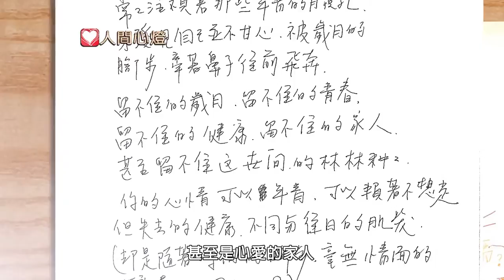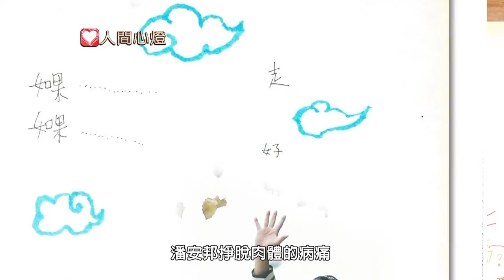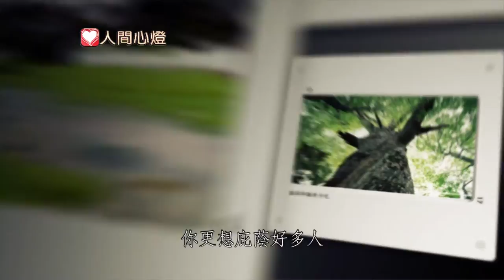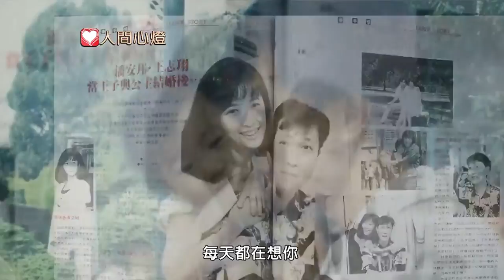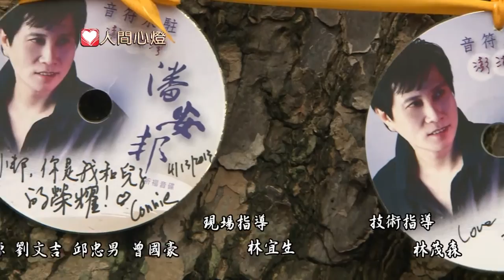【人間心燈】民歌王子潘安邦傳奇一世(下) 20130823首播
1979年以演唱民歌出道的潘安邦，外型俊俏英挺、一副好歌喉加上親和力十足，使潘安邦迅速走紅，被喻為民歌王子之外，更以一曲「外婆的澎湖灣」紅遍海內外，獲得年度最佳新人獎肯定，並連續6年蟬連台灣與星馬年度十大歌星，之後潘安邦唱而優則演，參與電視電影演出，也跨足電視圈主持節目，就在潘安邦演藝事業一路長紅之際，1985年一個來自洛杉磯加州大學的校慶邀約，讓潘安邦認識了當時年僅二十歲，就讀理工系的王志翔，一股緣來就是你的怦然心動，讓愛苗逐漸在兩人心中萌芽。